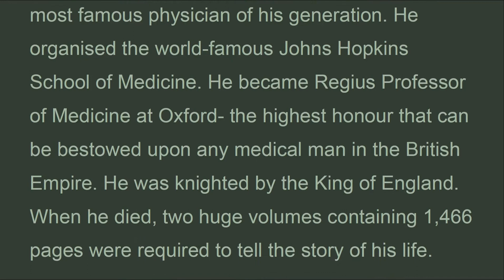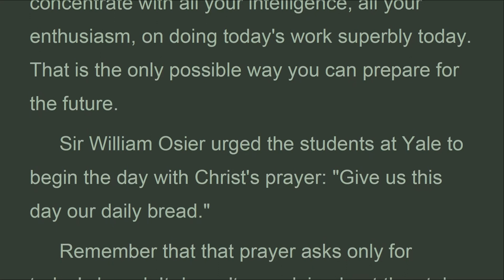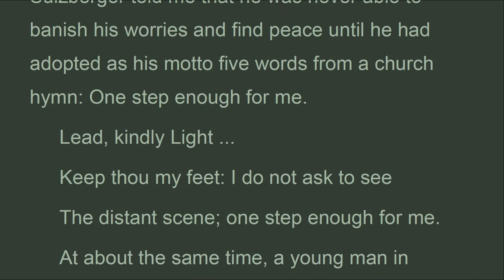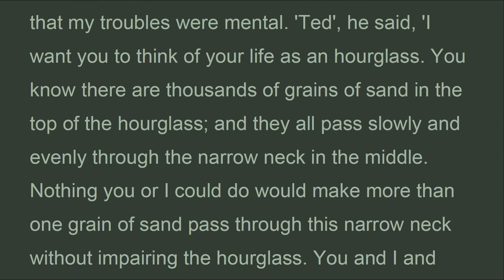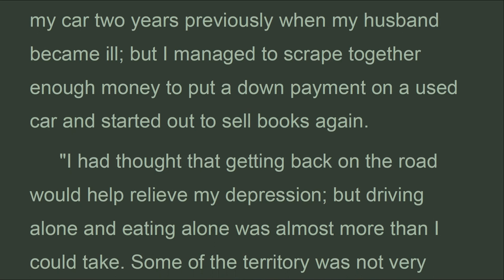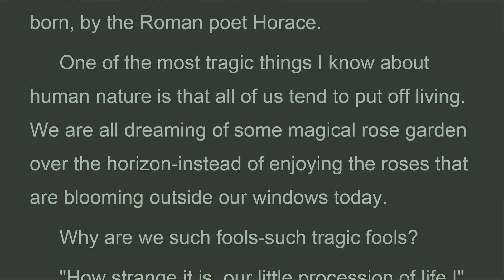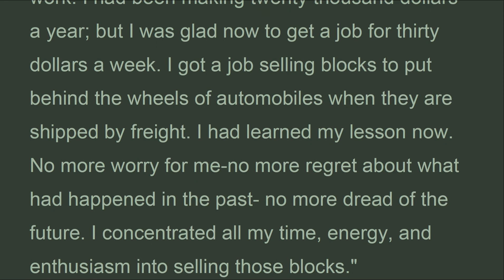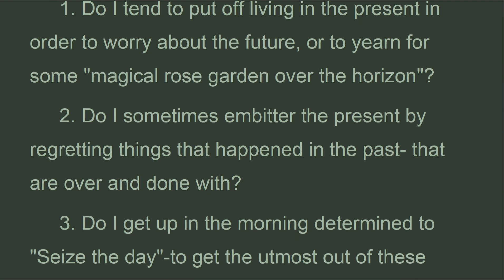HTS_01_Chapter 1, Live in Day-tight Compartments, How To Stop Worrying, Dale Carnegie (Jan 2022)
...Part One - Fundamental Facts You Should Know About Worry Chapter 1 - Live in Day-tight Compartments
 In the spring of 1871, a young man picked up a book and read twenty-one words that had a profound effect on his future. A medical student at the Montreal General Hospital, he was worried about passing the final examination, worried about what to do, where to go, how to build up a practice, how to make a living.
 The twenty-one words that this young medical student read in 1871 helped him to become the most famous physician of his generation. He organised the world-famous Johns Hopkins School of Medicine. He became Regius Professor of Medicine at Oxford- the highest honour that can be bestowed upon any medical man in the British Empire. He was knighted by the King of England. When he died, two huge volumes containing 1,466 pages were required to tell the story of his life.
 His name was Sir William Osier. Here are the twenty-one words that he read in the spring of 1871-twenty-one words from Thomas Carlyle that helped him lead a life free from worry: Our main business is not to see what lies dimly at a distance, but to do what lies clearly at hand.
It was first printed in Great Britain in 1948

Note:
Rotating reading by sitting and walking on treadmill  very slowly can avoid drowsiness, blood clog, Cardiovascular Disease,  Also reading out loud in a peace full voice can improve your concentration, speaking, speech, hretoric, avoid distraction, over thinking, mind driven, anxiety, nervousness, fear to talk...